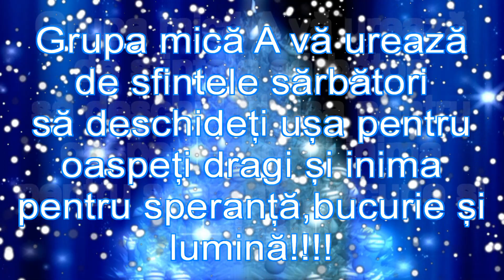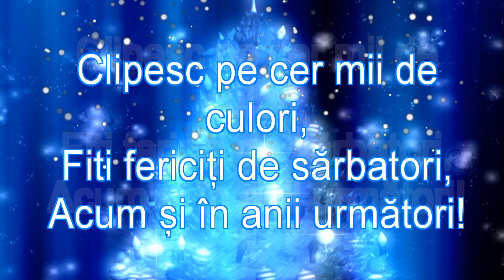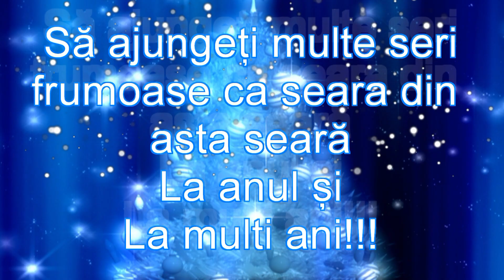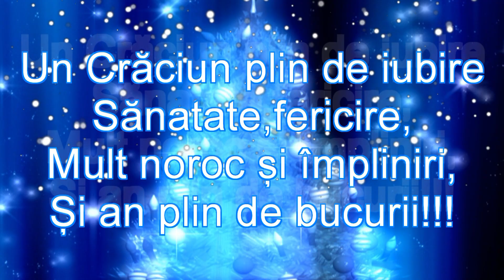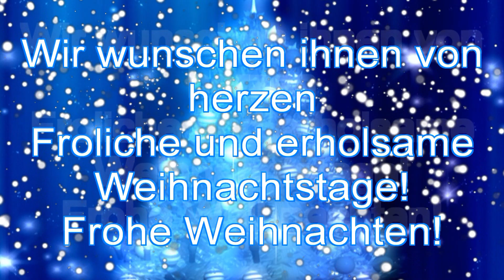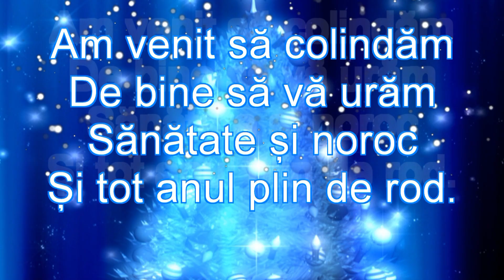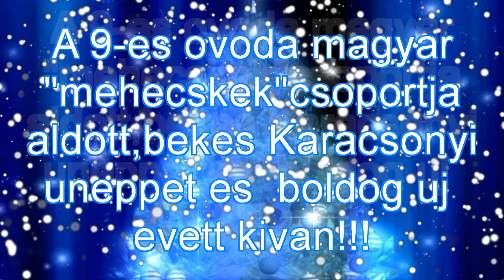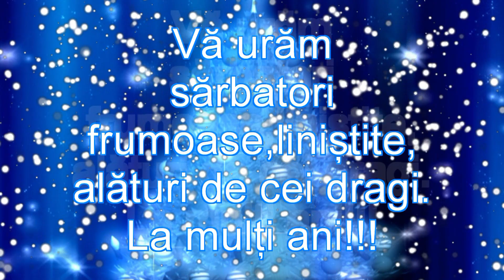Colinde Gradinita cu program prelungit Nr.9, Satu Mare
Copilașii de la Gradinita cu program prelungit Nr.9, Satu Mare, au participat ieri la un colaj de colinde pentru suflet în cadrul programului "Primiți cu colindul?", în incinta gradiniței, unde au cântat cu mult suflet și dăruire,